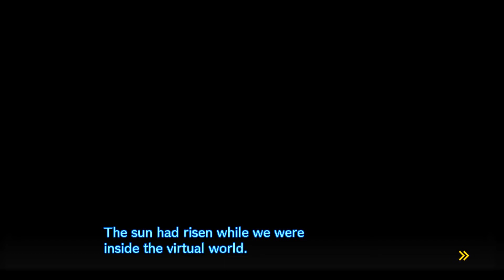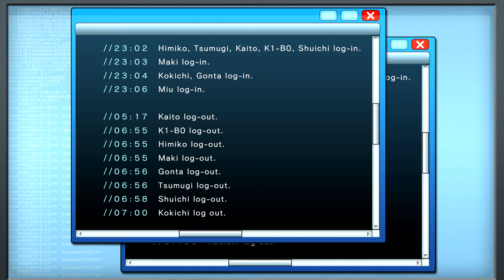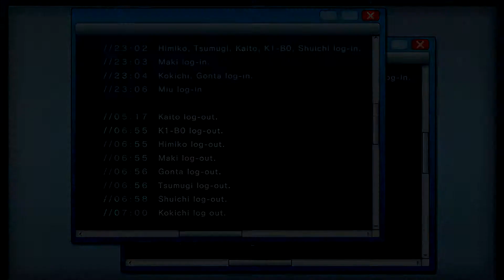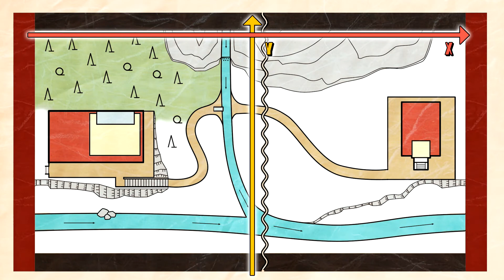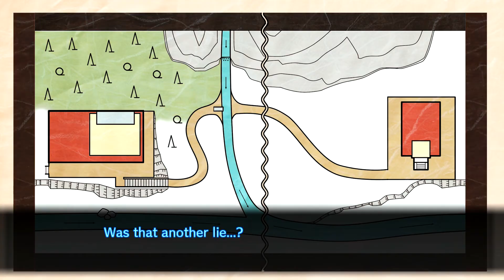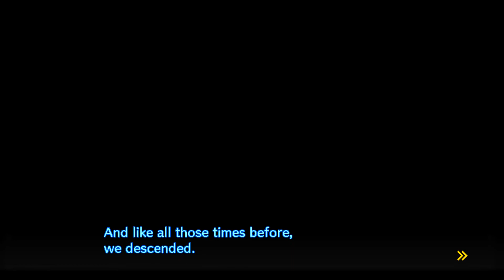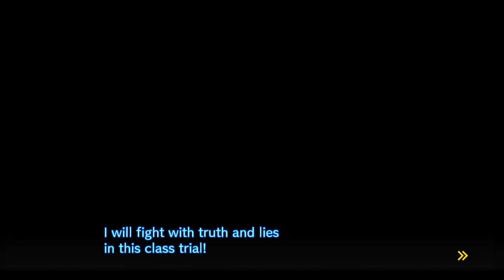Zagrajmy w Danganronpa V3: Killing Harmony #23 - Wirtualne śledztwo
Historia prezentowana w Danganronpa V3: Killing Harmony opowiada o porwanym licealiście Kaede Akamatsu. Wraz z innymi uczniami trafił on do szkoły zwanej Gifted Inmates Academy. Na miejscu pluszowy miś Monokuma, podający się za dyrektora placówki, informuje swoich „gości”, że jedynym sposobem na wydostanie się z tego miejsca jest zabicie innego ucznia tak, by nie dać się złapać podczas śledztwa.